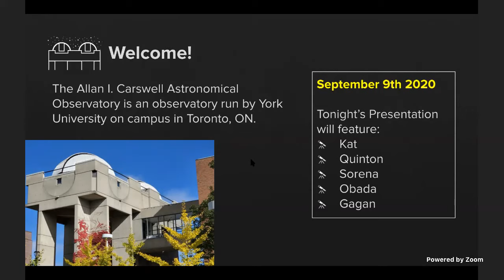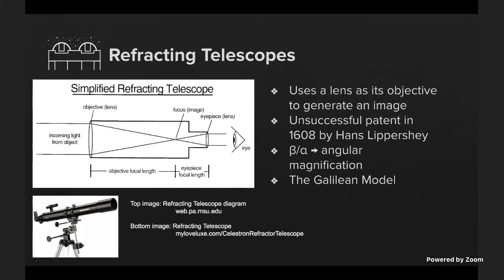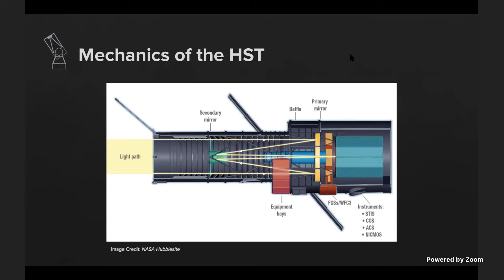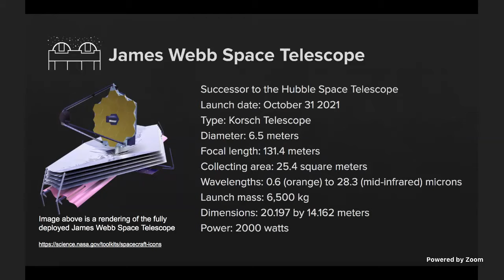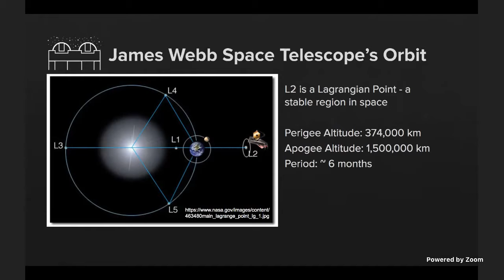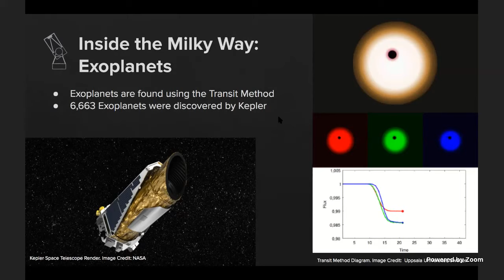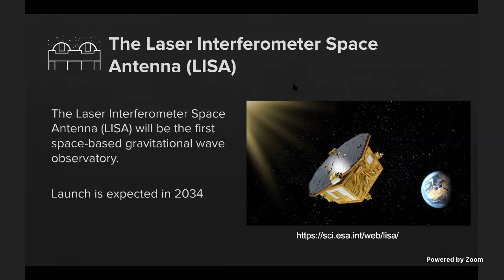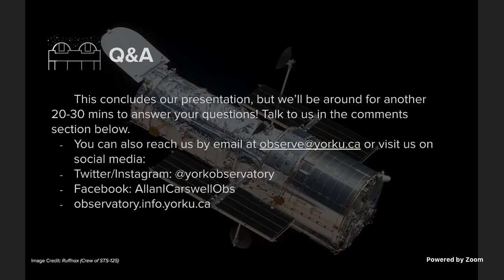York AICO TeleTube Sep 9 2020 - Space Telescopes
This York Observatory TeleTube is all about Space Telescopes! Our presenters for this episode are: Quinton, Sorena, Gagan, Kat and Obada